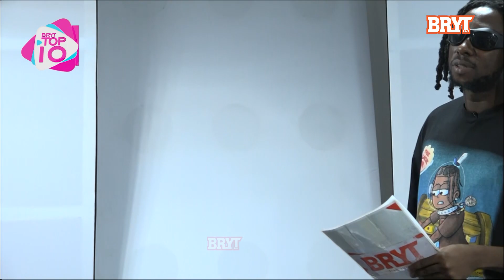Bunch of senseless songs - GH Birdman, Don Elijah blasts popular Ghanaian musicians on live tv